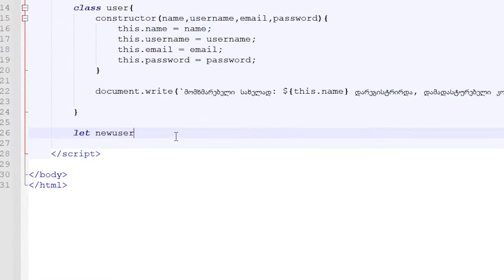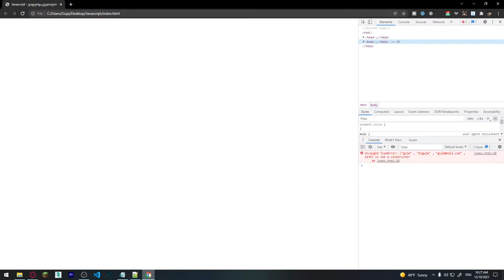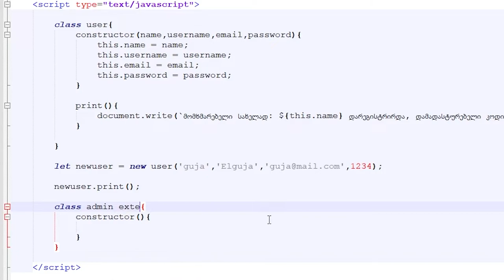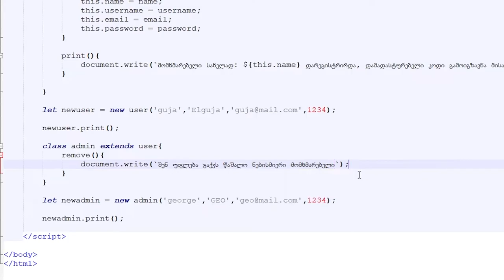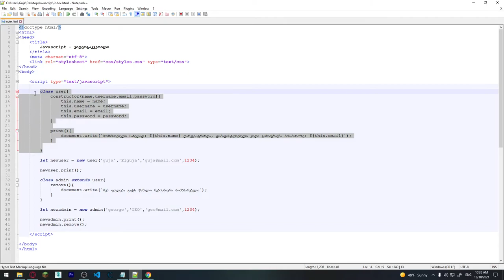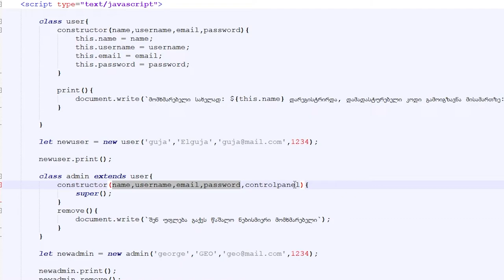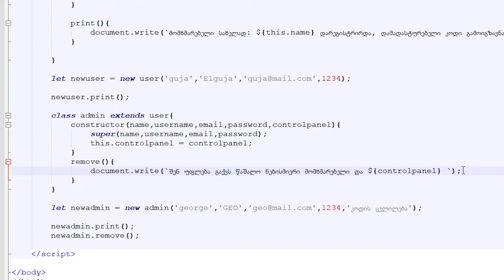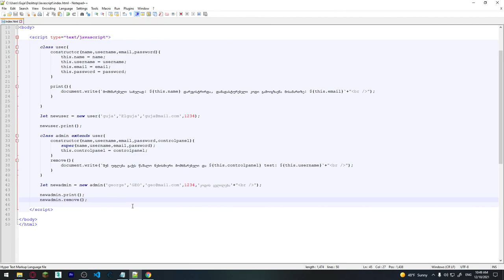JavaScript ვიდეოგაკვეთილი ნაწილი #33 - ES6+ Inheritance